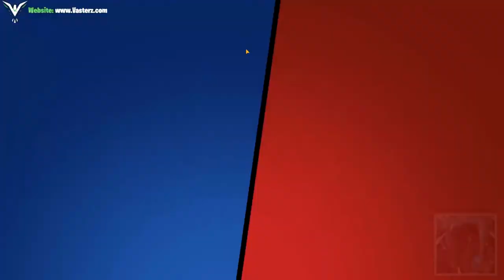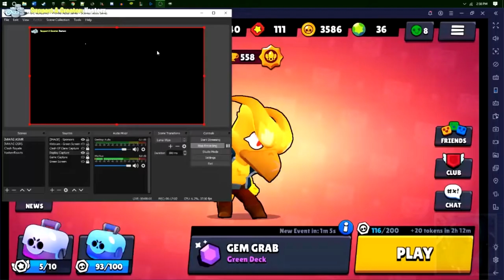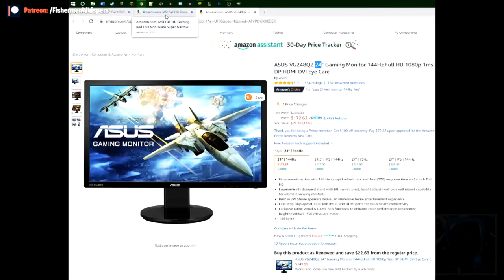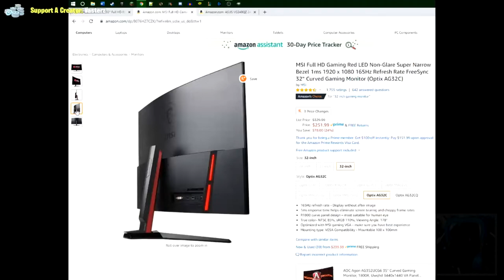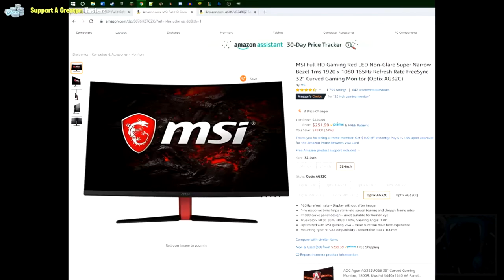[🎣 *NOT ASMR* ↪ Brawl Stars] - "🎮 Crow's *STAR POWER* Carrion Crow Showcase! 🌟 | Let's Play | ZzZ"